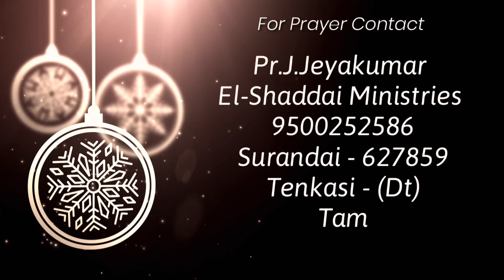Toward the Goal || tamil christian short message || today promise word || Proverbs 23:18